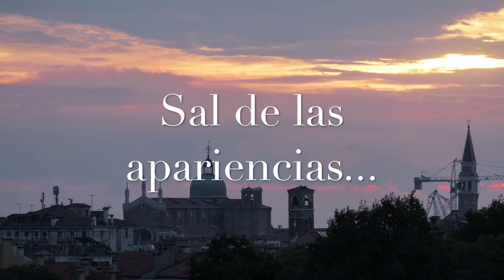Un cambio de sentimiento es un cambio de destino by Raimon Samsó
Un cambio de sentimiento es un cambio de destino, aprender a recibir lo que piensas. Nuestor subconsciente es el sentimiento de aquello que deseamos.

Imprime lo lo que deseas, porque serás lo que eres, no lo que deseas, por eso es tan importante que elijas lo que estás imaginado.

Como unas semillas que debes escoger, unas semilla emocionales que debes sembrar en tu subconsciente, pero antes debes seleccionar solo aquellas que quieres que sean realidad en tu vida.

Sal de la apariencia, porque un cambio de sentimiento es un cambio de destino, lo escribí en mi libro el Coach Iluminado.  Ahora te toca a ti olvidar tu pasado y prepárate para recibir aquello que piensas hoy.

🎥 Canal de Raimon Samsó, autor de 38 libros -desde 1995- sobre: DINERO, CONSCIENCIA, DESARROLLO PERSONAL, MARCA PERSONAL... Mentor online para info emprendedores que buscan visibilidad y un estilo de vida libre y también para autores que se autoeditan.👇 MÁS DE MÍ EN... 👇